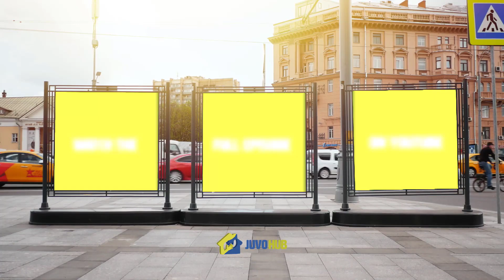Episode 25 Preview - Don’t Change The Game - Create A New One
Episode 25 - Don’t Change The Game - Create A New One

Post-Covid, should we return to the way things were? Mindi McCorkle joins us and shares her unique perspective about how things need to be different moving forward. In her words, “Don’t change the game, create a new one.”

💥Be sure to check out the full episode by clicking the box in the video⬆ or click this link⬇